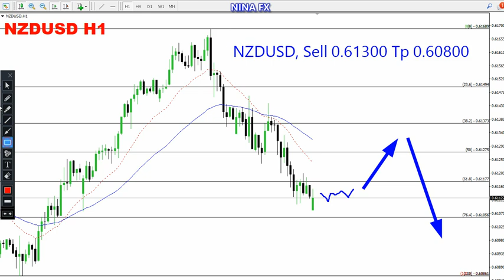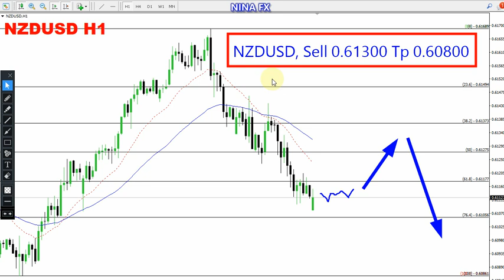NZD USD Daily Analysis for May 30, 2024 by Nina Fx